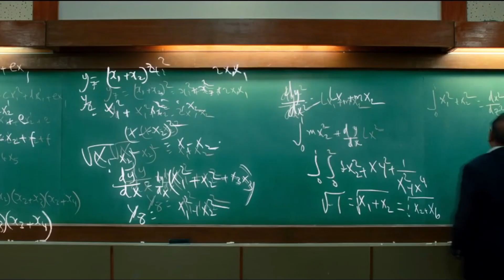¡YA SON PADRES! 👶 Priyanka y Nick le dan la bienvenida a su primer bebé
El día viernes 21 de Enero Priyanka Chopra y Nick Jonas dieron el sorpresivo anuncio de que se convirtieron en padres, esto lo lograron a través de una madre sustituta... ¿pero por qué tomaron tal decisión? ¡entérate de todos los detalles!

Si quieres ver más curiosidades o algún vídeo de tu película o artista favorito déjame tus comentarios y no olvides suscribirte para que no te pierdas la actualización de los próximos vídeos.